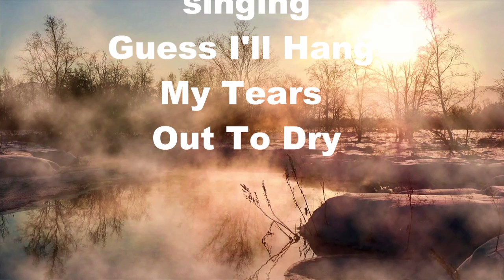Jazz Classic, Jazz Standard, Torch Song, Guess I'll Hang My Tears Out To Dry, Jenny Daniels Cover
The Jazz Classic Standard Song 'Guess I'll Hang My Tears Out To Dry' was written by Jule Styne and  Sammy Cahn in 1944. It was first introduced by Jane Withers in the show Glad To See You and covered my many artists like Frank Sinatra, Dexter Gordon, Sarah Vaughan, Ray Charles, Jack Jones, Carmen McRae, Linda Ronstadt, Mel Tormé, Diane Schuur, Rosemary Clooney and many others.

The video sequence was taken from Pixabay for free use.

Lyrics:
The torch I carry is handsome
It's worth, It's heartache, In ransom
And when the twilight steals
I know how  the lady
In the Harbor feels
When I want rain
I get sunny weather
I'm just as blue as the sky
Since love is gone
Can't pull myself together
Guess I'll hang my tears out to dry
Friends ask me out
I tell them I'm busy
I must get a new alibi
I stay at home and ask myself
Where is he
Dry little teardrops
Hanging on a string of dreams
Fly little memories
My little memories
Remind him
Of our crazy schemes
Somebody said
Just forget about him
So I gave that treatment a try
Strangely enough
I got along without him
Then one day he passed me right by
Oh well I guess I'll hang my tears out to dry